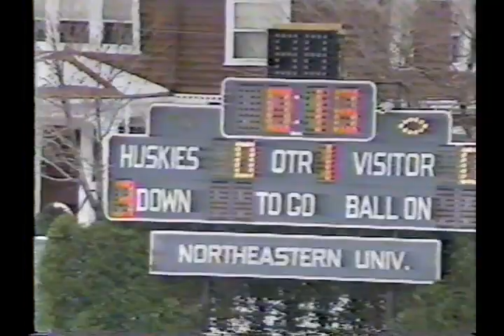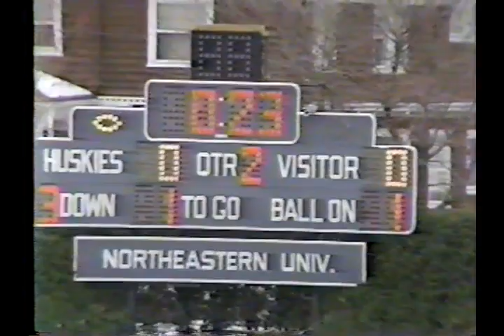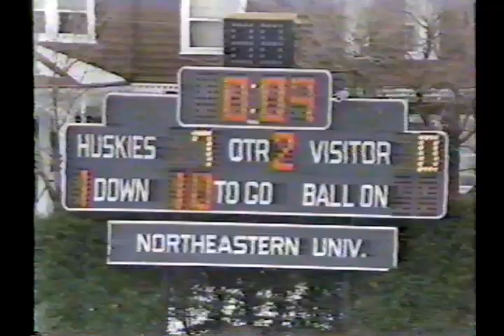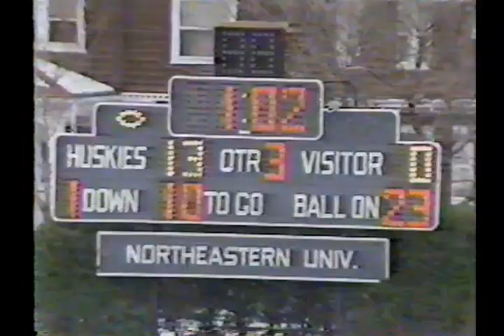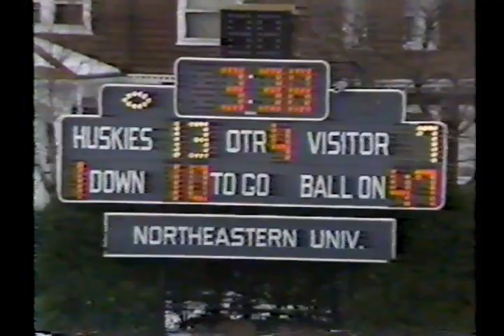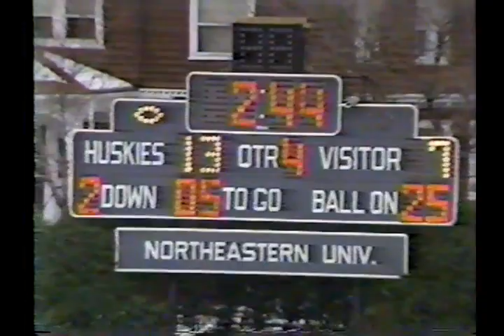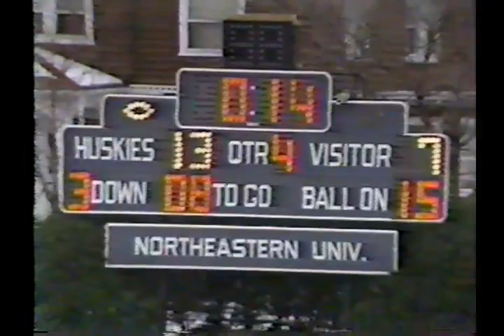Newton North - Brookline Football 1989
Newton North - Brookline Thanksgiving Football game 1989